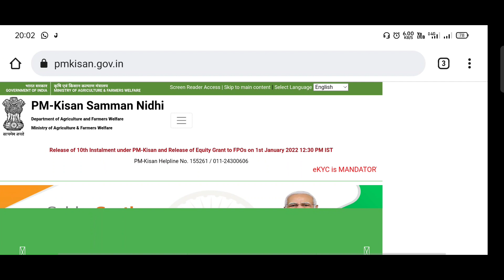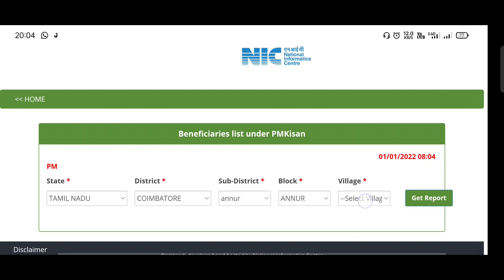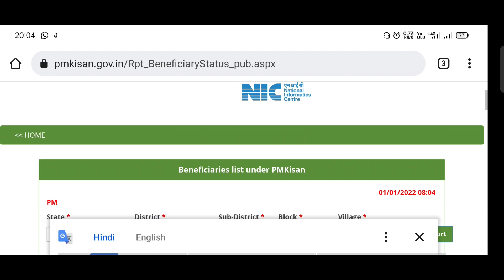₹2000 பணம் உங்களுக்கு வந்துருச்சா? CHECK ONLINE| PMKISAN 10வது தவணை! E-KYC இல்லனா பணம் வருமா?